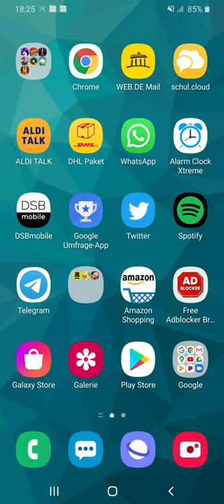Test der Samsung Bildschirmaufnahme mit Ingame-Sound mit Mario Kart Tour (Beschreibung!)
Da updatet man sein Handy und plötzlich ist da einfach mal ne Bildschirmübertragung oben in der Leiste verfügbar.
Und die nimmt sogar einfach so den Ingame-Sound auf.
Diese 5 Minuten sind allerdings auch 500MB groß, also da sollte ich wohl einer kleinere Auflösung nächstes Mal wählen :D
Und die Mikrofonaufnahme ist recht leise.
Aber war ja alles nur ein Test. Allein dass der Ingame-Sound aufgenommen wird, ist ja schon ziemlich nice.